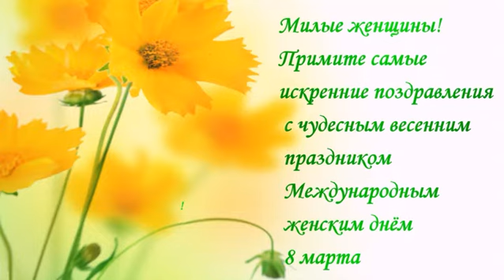Поздравление с 8 марта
Поздравительные открытки к 8 марта для любимых именные, с вашим текстом в стихах и прозе 🌹, а также видеопоздравление с вашей любимой музыкой, с вашими фото, голосовое поздравление.